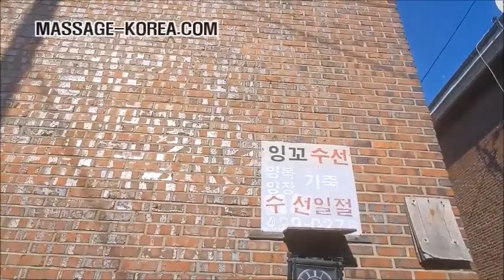커플 마사지 할 때 꼭 필요한 이것. What needs definitely when you massage couple clients.